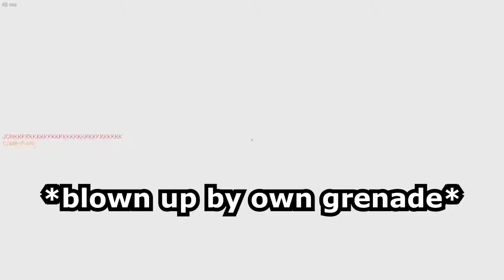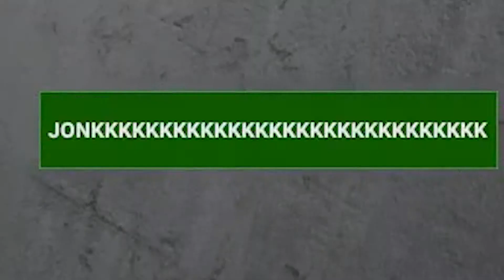[Toaster] Stupid Crap People Sometimes Like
yEEt